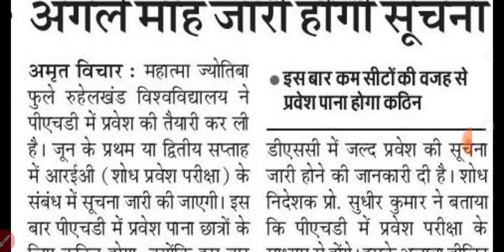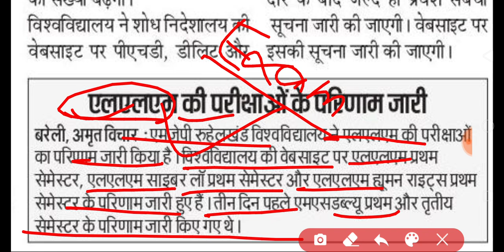Mjpru latest update today | mjpru result and admission 2023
THANKS

IS ANSARI